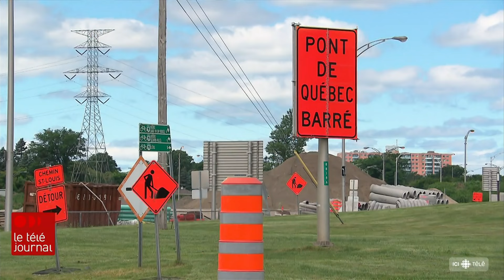6000 cyclistes prennent part à la Boucle du Grand défi Pierre Lavoie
Plus de 6000 cyclistes ont pris le départ de la Boucle du Grand défi Pierre Lavoie sur le pont de Québec samedi matin. L'épreuve de 135 kilomètres se déroule majoritairement sur la Rive-Sud.